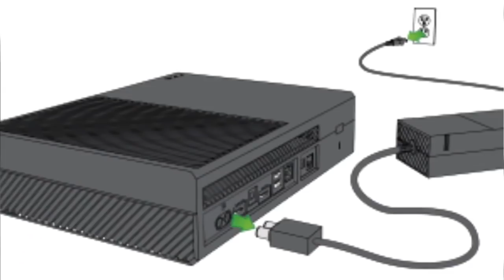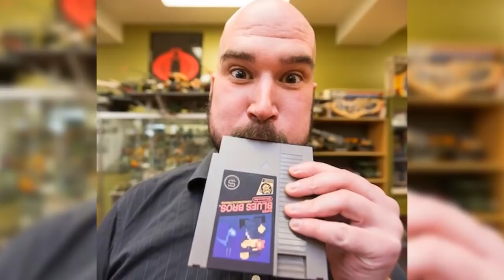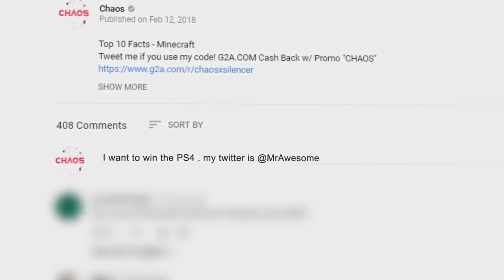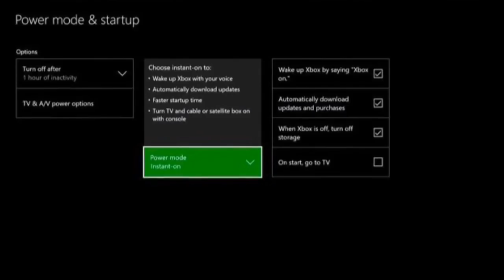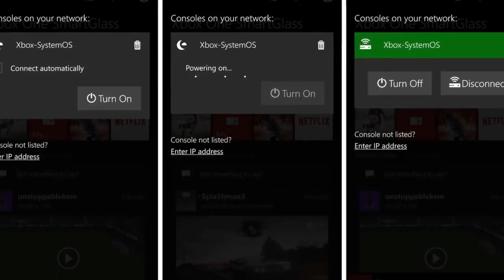10 Bad Things That Will DESTROY Your Gaming Console | Chaos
10 Bad Things That Will DESTROY Your Gaming Console | Chaos

Artist:
Kasger